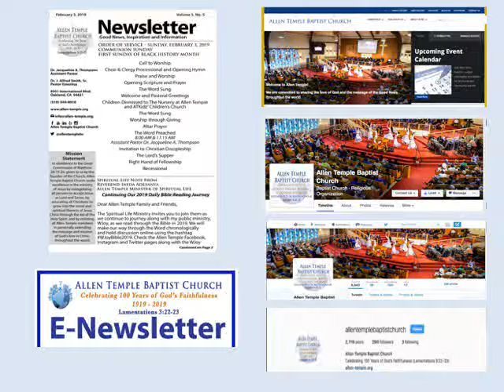Upcoming Events at Allen Temple Baptist Oakland for the week of 4/21/19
Upcoming Events at Allen Temple Baptist Church Oakland for the week of April 21, 2019 and beyond!  Allen Temple is honored and blessed to be pastored by our Senior Pastor Elect Dr. Jacqueline A. Thompson. Our Pastor Emeritus is Dr. J. Alfred Smith, Sr. To learn more about Allen Temple, visit us at allen-temple.org!